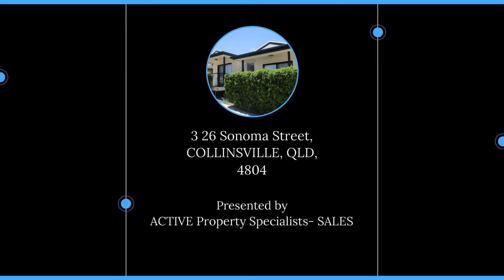3 26 Sonoma Street, COLLINSVILLE, QLD, 4804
🔔 For Sale - AFFORDABLE 1 BEDROOM UNIT- FURNISHED- A 1 TENANT IN PLACE

For all enquiries contact ACTIVE Property Specialists- SALES